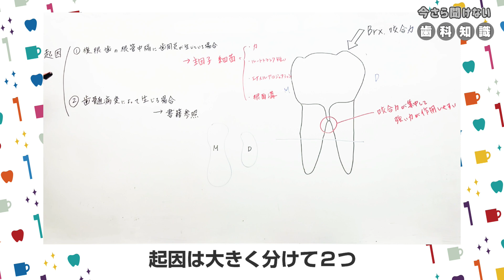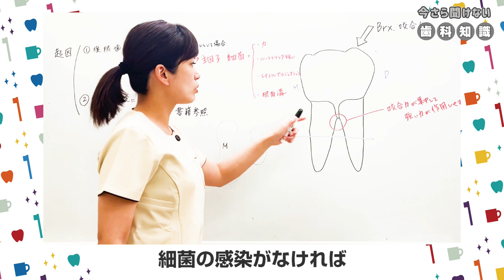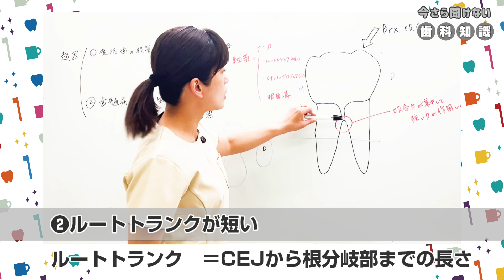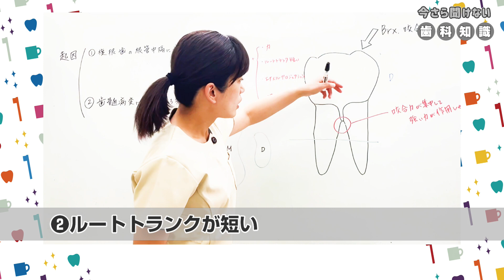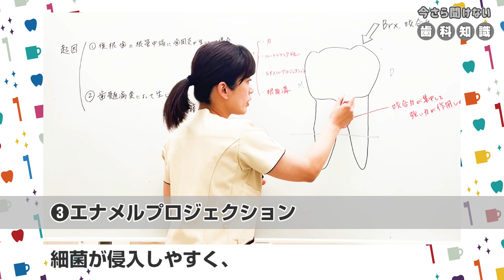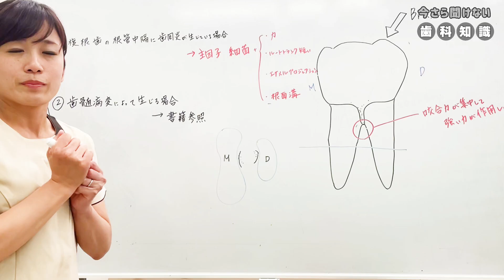【根分岐部病変はどうやって起こるのか、また起こる事でどうなるのか教えてください】今更聞けない歯科知識 新人歯科衛生士さんのためのお悩み相談室/萬田久美子先生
現役の歯科衛生士さんから頂いたお悩みや疑問に歯科衛生士の萬田久美子先生が回答するお悩み解決動画です。

【動画の内容】
・根分岐部病変はどうやって起こるのか、また起こる事でどうなるのかについて歯科衛生士の萬田久美子先生にわかりやすく解説頂いています。

■2022年 DHフォーラムの詳細はこちらから

■萬田久美子先生へのお悩み事の相談はこちら